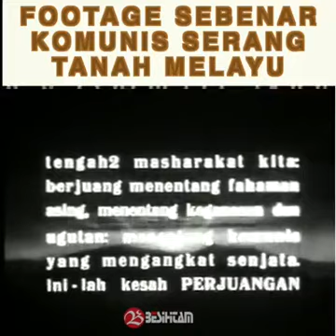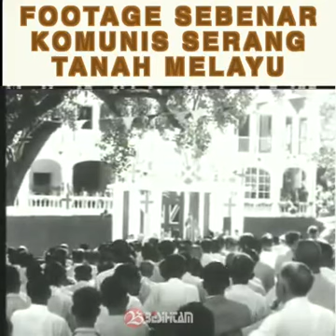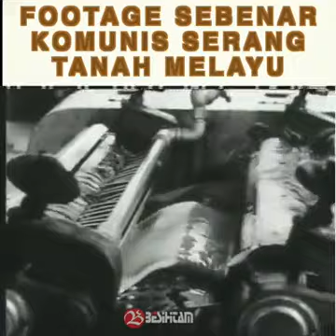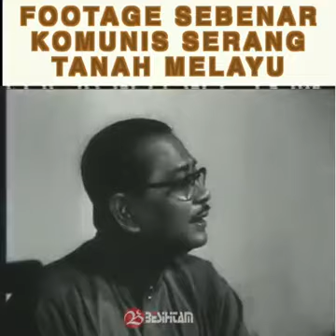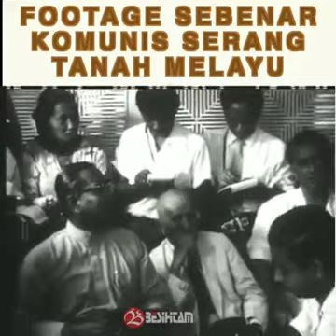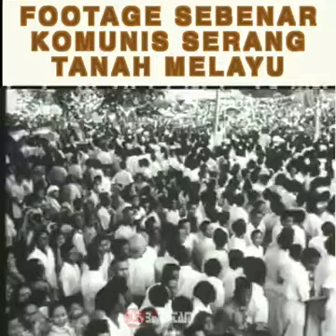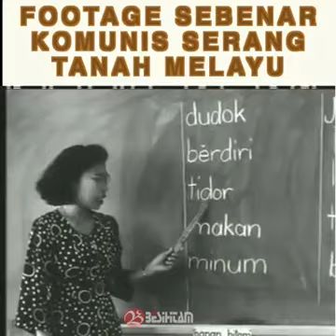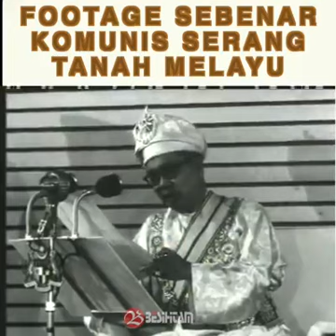Komunis: Perjuangan Tentera dan pasukan keselamatan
Malaysia ialah satu-satunya negara yang berjaya memerangi komunis. Komunis membuatkan huru hara negara dengan keganasan.